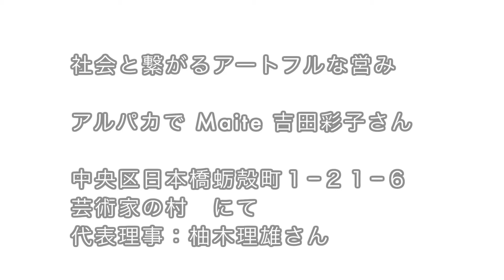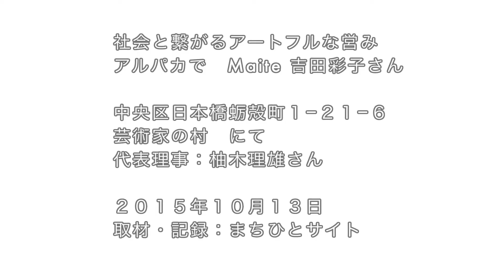社会と繋がるアートフルな営み アルパカで Maite 吉田彩子さん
社会と繋がるアートフルな営み
アルパカで Maite 吉田彩子さん
中央区日本橋蛎殻町１−２１−６
芸術家の村　代表理事：柚木理雄さん

２０１５年１０月１３日